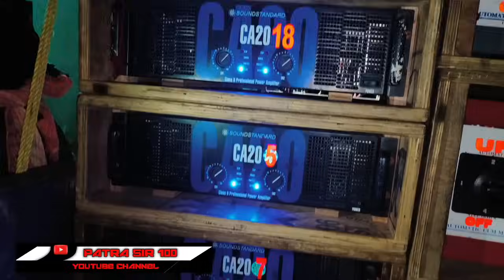ROLAND VS PC MUSIC||HIGH LEVEL TESTING||BHANDARI POKHARI MUNSI MELAN 2024||BHADRAK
Description

   BHANDARI POKHARI MUNSI MELAN 2024||   Box competition || face to face box competition ||

Welcome To patrasir100 YouTube Channel |

BHANDARI POKHARI MUNSI MELAN 2024

dj box competition video

Thank You For Supporting My YouTube Channel Love You All❤️❤️❤️